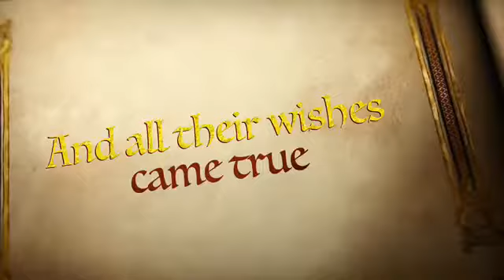Fairies and Elves Weekend